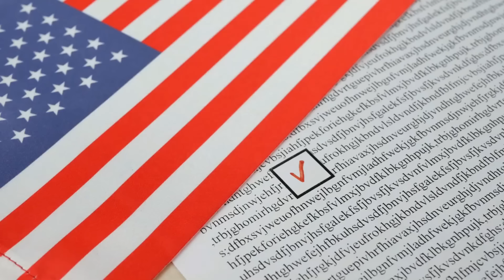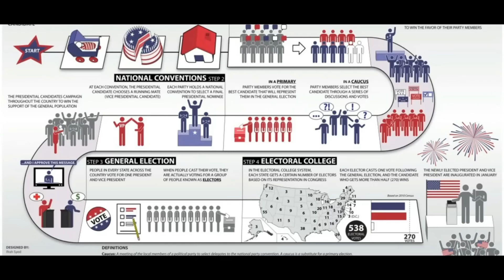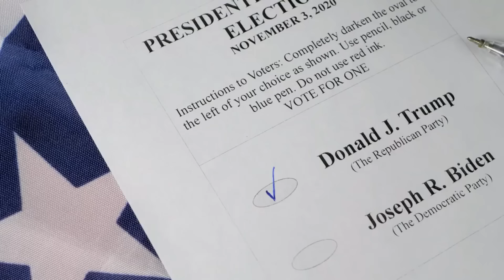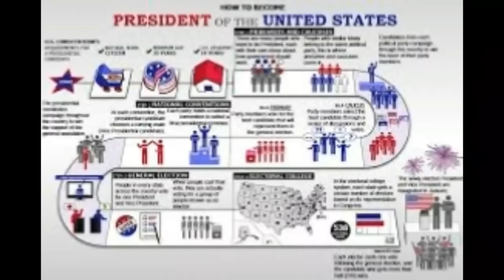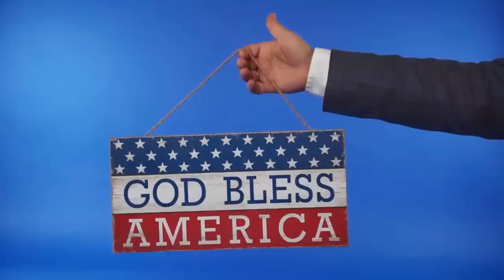Cum se voteaza in S.U.A si de ce TRUMP va câștiga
Stellarium  JOIN - pentru  MEMBRI - continut fara reclame si exclusiv